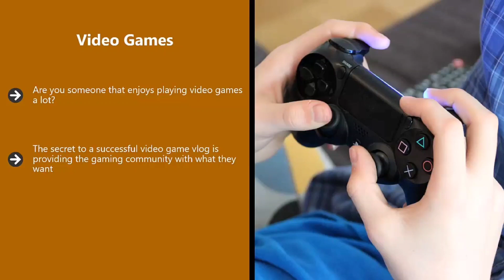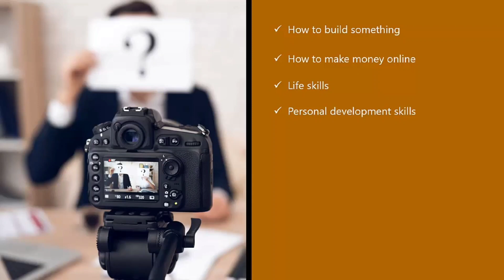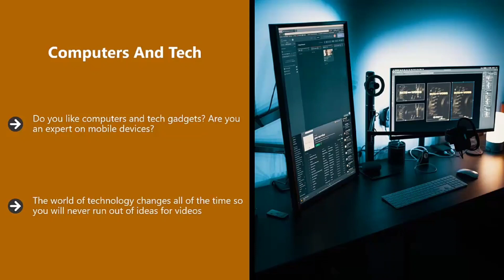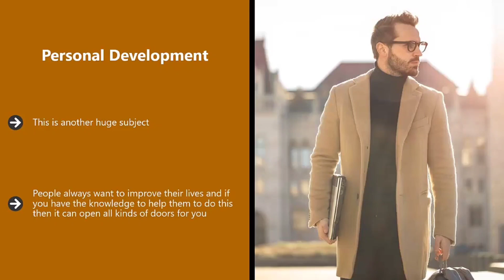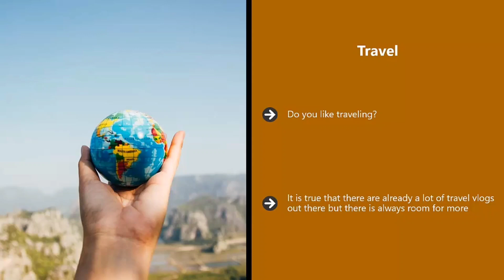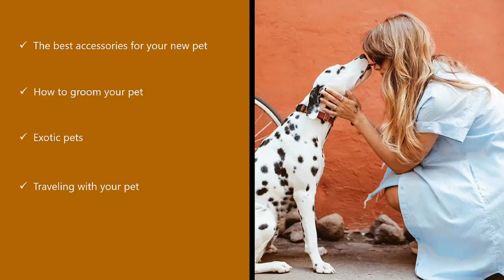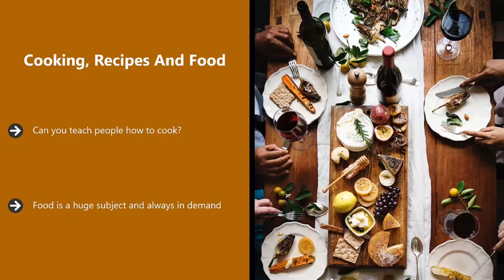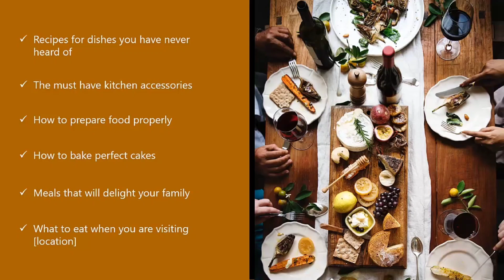How To Make Profitable Vlogs